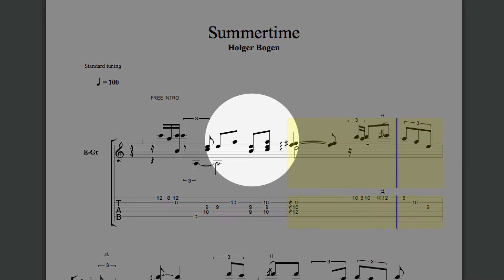Summertime | Holger Bogen | Custom Guitar Transcription | Custom Music Transcription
Summertime | Holger Bogen
This is a transcription of this video